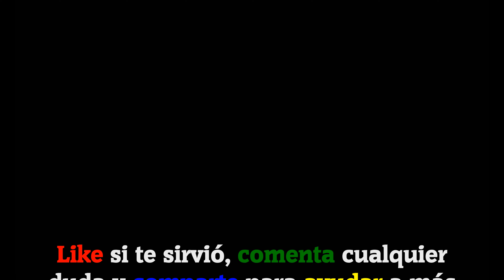CodyCross - Crucigramas || Diversiones y Atracciones | Grupo 202 - Fase 3/5